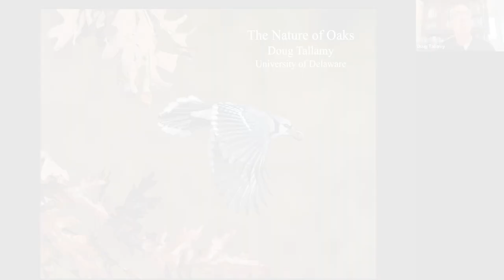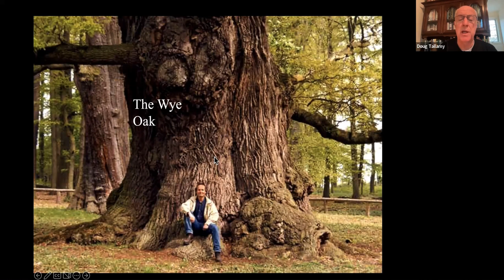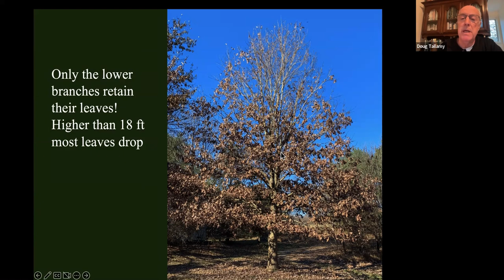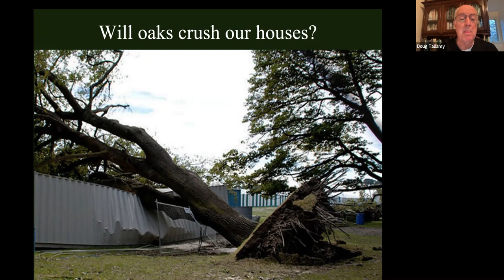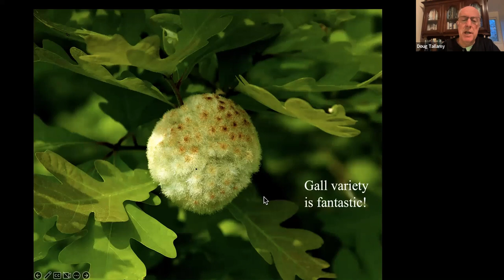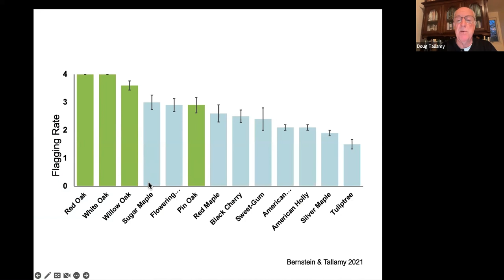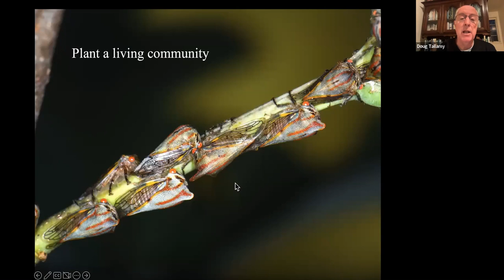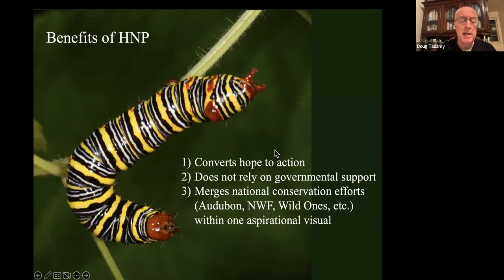Doug Tallamy - The Nature of Oaks - Oregon White Oak edition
East Cascades Oak Partnership and Columbia Land Trust were excited to host a live webinar featuring celebrated entomologist, environmentalist, and best-selling author Doug Tallamy! Watch as Doug shares lessons from his book, The Nature of Oaks, demonstrating the irreplaceable role that oak trees play in the health of the environment. From woodpeckers who collect and store hundreds of acorns for sustenance to the beauty of jewel caterpillars, Tallamy illuminates and celebrates the wonders of the amazing oak genus.